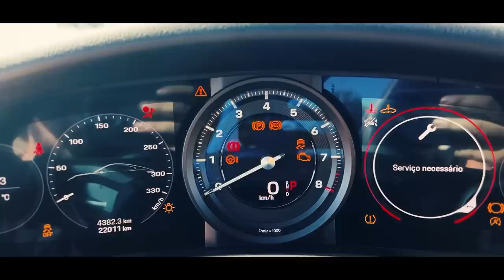ACELEREI O MÁXIMO DA MINHA PORSCHE 911 NA PISTA !! 😱